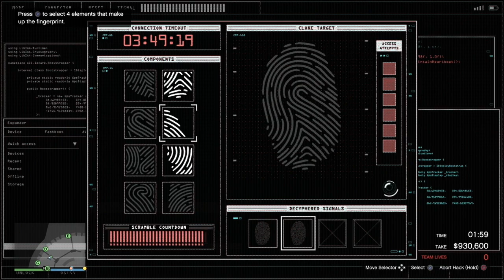Silent & Sneaky Console World Record 10:44 | Hard, High Buyer, All Artwork